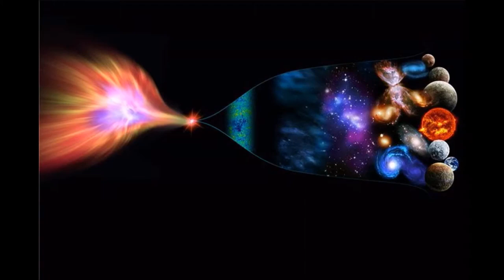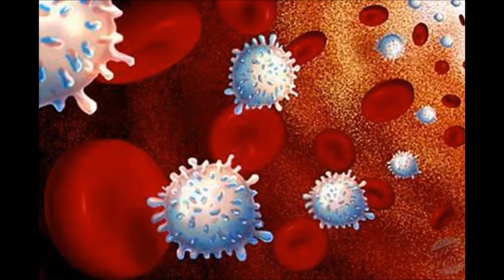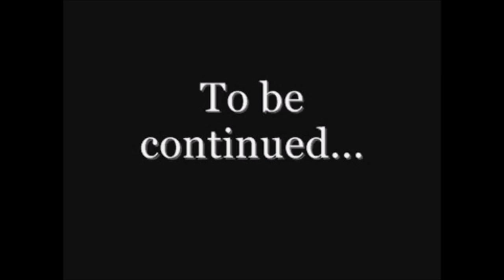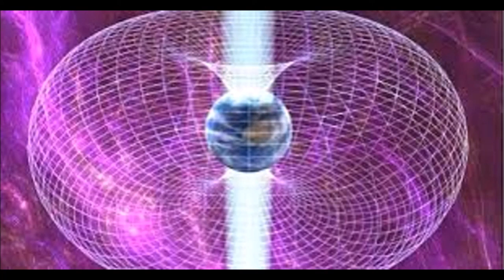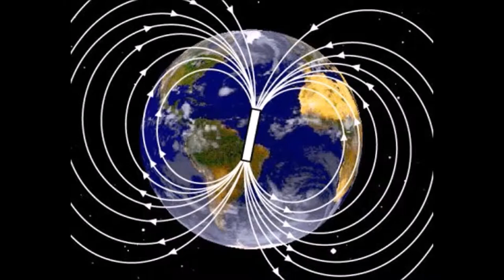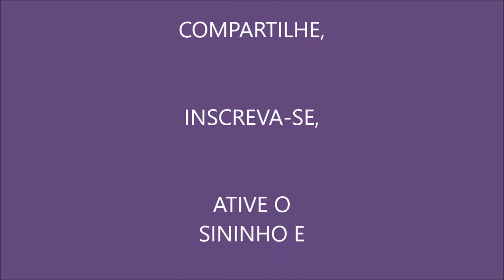QUEM É KRYON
Este vídeo é uma compilação de 4 vídeos postados anteriormente, referentes à Quem é Kryon.
Canalização de Lee Carrol
Tradução e Narração de Gustavo Amorim
Seja membro deste canal e ganhe benefícios: